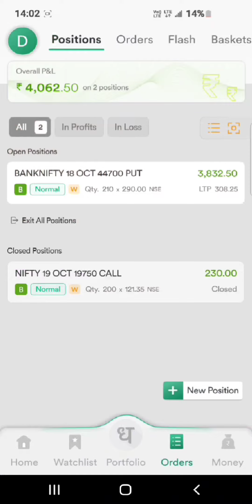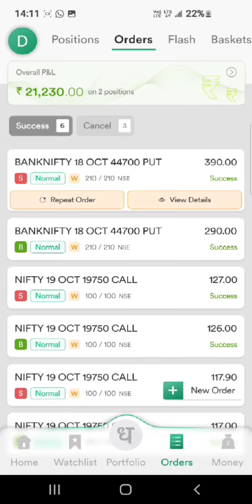Intraday Vlogging - Live trade experience 21k profit 💥💥🤟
Go air is a You Tube channel which covers all type of vlogging includes trading.

Not a promotional one. This is my experience and i want to share with you about this App.

Dhan App is real user friendly and charges are very less. customer support is too good. Use this link to join Dhan App.